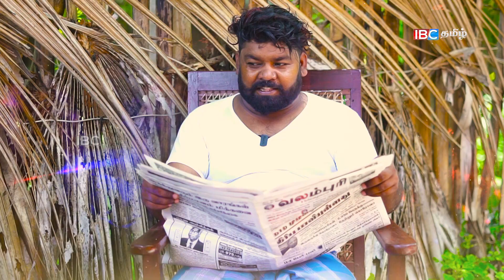பெற்றோல் பிரச்சனைல சம்பியன் ஆனது எப்படி? ஒட்டுக்குழுவின் யாழ் வருகை Tamil Comedy | Fake ID Promo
அனைவருக்கும் அன்பான வணக்கம் எமக்கு தொடர்ந்து ஆதரவு வழங்குங்கள்.😍😍
Hello everyone, continue to support us.😁😁😎😎